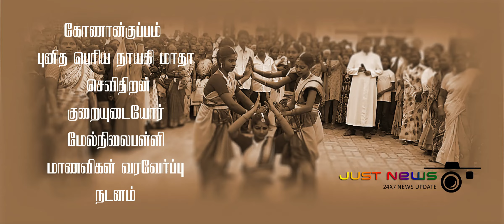02.10.2022 -VRIDDHACALAM - KONANKUPPAM -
கோணாங்குப்பம் புனித பெரியநாயகி அன்னை ஆலயத்திற்கு புனித நடைபயணம் மற்றும் ஆலயத்தில் கட்டப்பட்ட மணிக்கூண்டு திறப்பு விழா.

கடலூர் மாவட்டம், விருத்தாசலம் அருகே புனித பெரியநாயகி அன்னை ஆலயத்திற்கு  தெலுங்கானா மாநிலம்   ஹைதராபாத் உயர் மறைமாவட்ட பேராயர் கர்தினால் அந்தோனி பூலா மற்றும் பாண்டிச்சேரி கடலூர் உயர் மறைமாவட்ட முனைவர் பிரான்சிஸ் கலிஸ்ட் இவர்கள் தலைமையில் கூட்டு திருப்பலியும், மணிக்கூண்டு கட்டப்பட்ட 200 வது ஆண்டு துவக்க விழாவும் நடைபெற்றது.

முன்னதாக  உளுந்தூர்பேட்டை குழந்தை ஏசு ஆலயத்தின் பங்குதந்தை இரட்சகர் புனித நடைபயணத்தை துவக்கி வைத்தார்.

நடைபயணமானது உளுந்தூர்பேட்டை, மங்களம்பேட்டை வழியாக   கோணங்குப்பம் புனித பெரியநாயகி அன்னை ஆலையத்தை வந்தடைந்தது.

இந்த நிகழ்ச்சியில் விருத்தாசலம் புனித பாத்திமா அன்னை ஆலய பங்குத்தந்தை பால்ராஜ்குமார், திருத்தல அதிபர் தேவசகாயராஜ் உதவு பங்குத்தந்தை அந்தோணிராஜ் உள்ளிட்ட மறைவட்ட குருக்கள் மற்றும் பங்கு மக்கள் ஏராளமானோர் கலந்து கொண்டனர்.